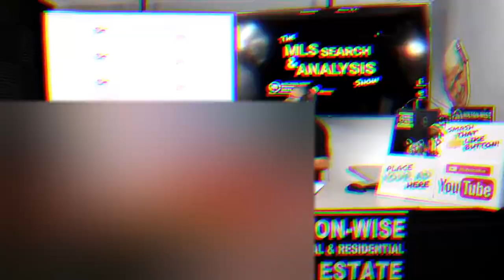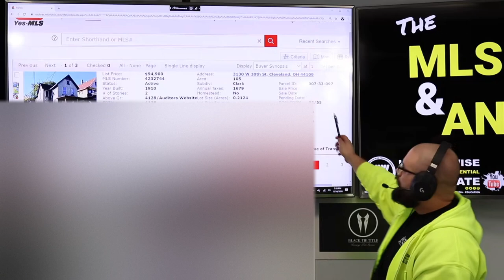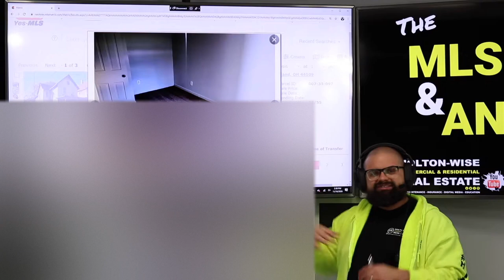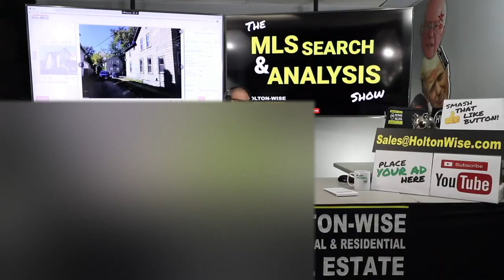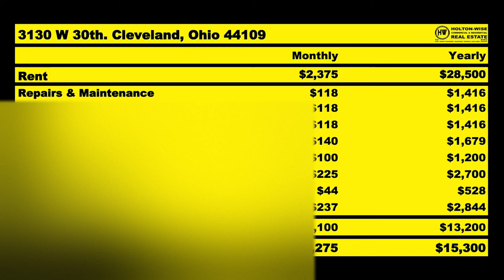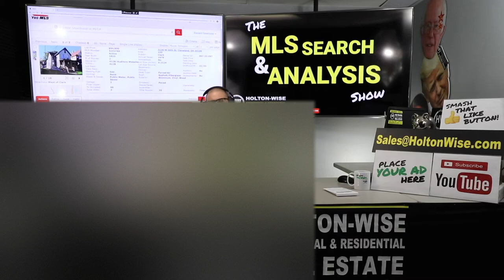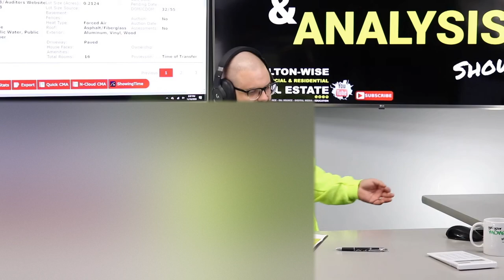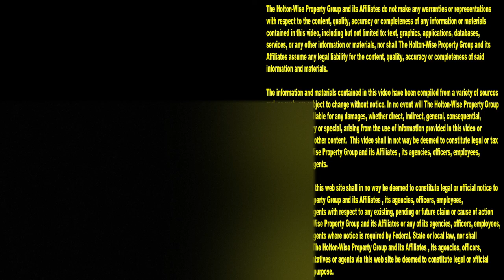Do Ohio Sellers Hate Out of State Investors from California? | MLS Search & Analysis 417 - 3130 W 30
Real estate investing in the Cleveland real estate market is very popular with real estate investors from all over the world because Cleveland real estate is very affordable. However, out of state investing in cheap real estate markets like Cleveland, Ohio can be a polarizing topic. In the 417th episode of The MLS Search & Analysis Show James Wise is working with an out of state real estate investor from California who wants to invest his money in Ohio rental properties. However, James Wise and his California based investor run into a road block when they encounter an Ohio rental property owner who refuses to sell his Cleveland investment property to anyone living outside of the Cleveland market. This anti out of state sentiment is not just unique to this Cleveland property owner either. There are many Clevelanders who feel like out of state investors are hurting the Cleveland real estate market. Watch the show to find out what you can do as an out of state investor when you run into discrimination from the local Cleveland population.

📺 HELPFUL RESOURCES
Holton-Wise FAQ